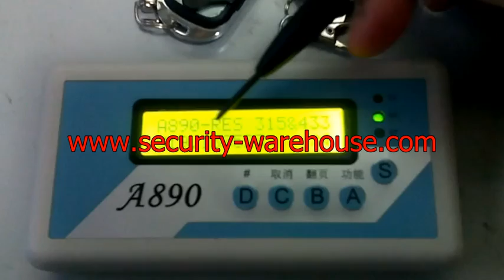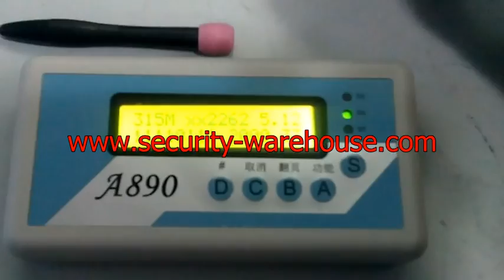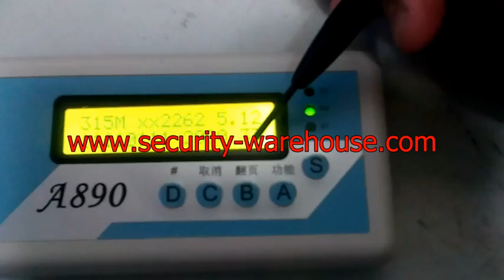RF Wireless Security Code Scanner Grabber 315 & 433 MHz Decode Many Chipset Part 1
RF Wireless Security Code Scanner Grabber 315 & 433 MHz Decode Many Chipset